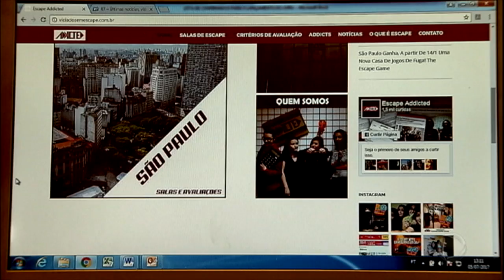Jovens e adultos testam o controle emocional em jogos de fuga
Jovens e adultos colocam a prova o raciocínio e o controle emocional para desvendar enigmas em busca da liberdade. Esse é o objetivo de uma brincadeira chamada Escape, um jogo de fuga que vem, inclusive, sendo usado por empresas para motivar e treinar funcionários sob pressão. Saiba mais!